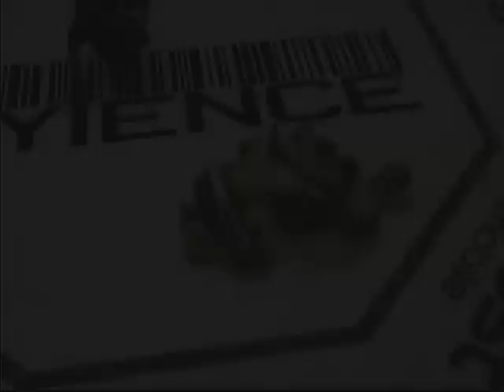UFC undisputed 3 event part 1 3/16/15 part 1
EA Sports UFC 3 is a mixed martial arts fighting video game developed by EA Canada and was published by EA Sports. Conor McGregor, one of the previous cover fighters of EA Sports UFC 2, returned as the official cover fighter of the game. Serving as the sequel to 2014's EA Sports UFC and 2016's EA Sports UFC 2, it was released on February 2, 2018, for PlayStation 4 and Xbox One

EA Sports UFC 3 is a mixed martial arts fighting game, similar to previous installments, the game is based on Ultimate Fighting Championship (UFC), while also retaining realism with respect to physics, sounds and movements. The game has also been heavily endorsed by Conor McGregor, the cover athlete as well as one of the UFC's top stars. New to the series is the "G.O.A.T." career mode, where the choices made throughout the career impact the player's path to greatness. Outside of fights, the player can make promotional choices to build hype, gain fans, earn more cash through big contracts and capture the world's attention. A new in-game social media system now allows the player to create heated rivalries with other UFC athletes, providing the freedom to take on any type of persona.

Continuing on the knockout mode which was introduced in EA Sports UFC 2, the game delivers a new type of multiplayer modes designed for fast and quick fights that are integral when playing against opponents. The tournament mode offers ultimate rights as the player attempts to take on as many opponents as possible in bracket-style elimination rounds with continuous damage and fatigue. With 234 different fighters in 10 weight classes, the game contains the biggest character roster out of the three EA Sports UFC games

Developer: EA Vancouver

Series: EA Sports UFC

Publisher: Electronic Arts

Platforms: PlayStation 4, Xbox One